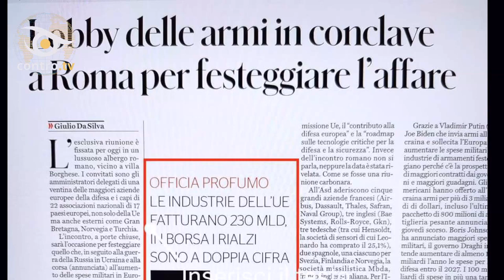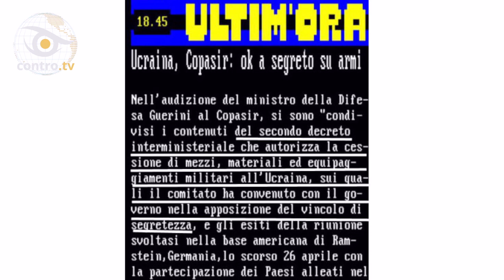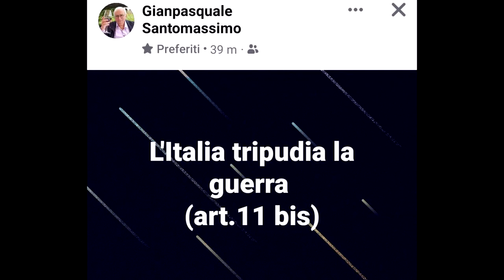News della settimana (29 apr 2022)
Gli USA dichiarano il vero scopo della guerra - Spieghiamo la questione della Transnistria
- La lobby delle armi festeggia a suon di miliardi – All’italiano non far sapere quante armi noi spedire - Floris controlla anche il suo pubblico

☀️ Abbonamento Mercurio: 2 € al mese
☀️ Abbonamento Venere: 5 € al mese
☀️ Abbonamento Luna: 10 € al mese
☀️ Abbonamento Sole: 25 € al mese